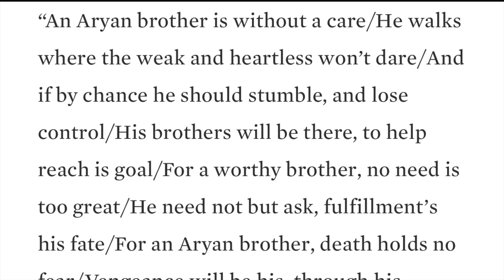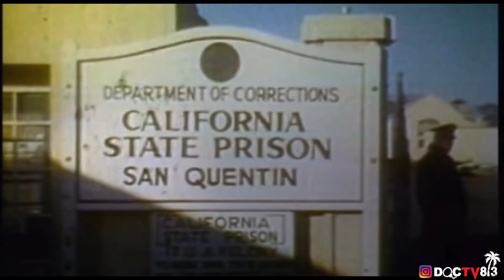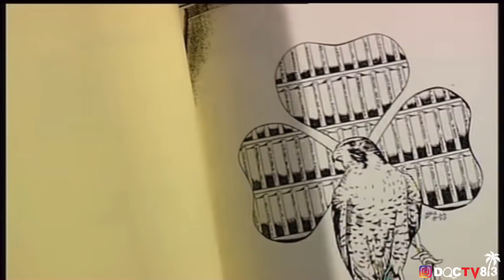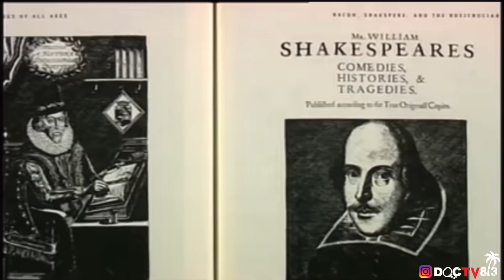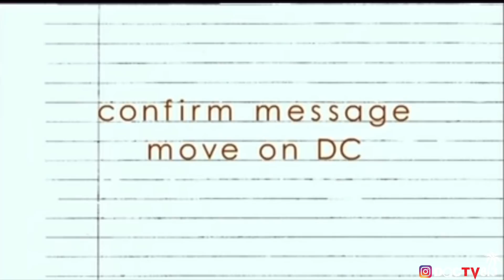THE ARYAN BROTHERHOOD | WELCOME TO HELL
This channel covers corruption in the Florida Department of Corrections. It also goes over different criminal cases, in short documentaries. The channel also takes a look at the criminal justice system in the state of Florida. I bring on other convicts so they can share their story. Where we talk about what lead them to prison, and what they experienced behind the fence. We also talk about what they are doing now in their life. If anyone is interested in coming on the channel, you can email me at The only way people are going to be aware of what someone in prison goes through is if we share our experiences. The prison system needs a big change!! Keep your head up, chest out, and keep pushing forward..

BUY DOCTV813 MERCH
===ALL NEW AND IN-STOCK===

From Dark Nights to Brighter Days!